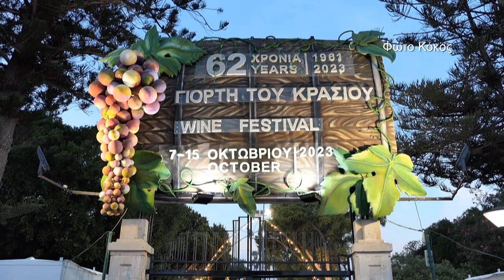Συναυλία με τον Xρηστο Νικολόπουλο Κώστας Καραφώτη Κατερίνα Παράσχου -Λίζα Θεοφάνους